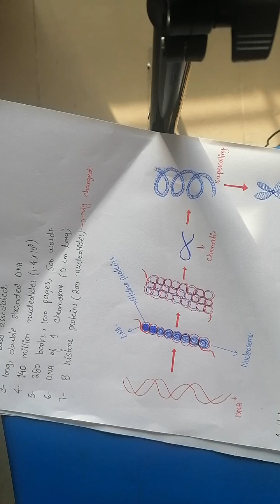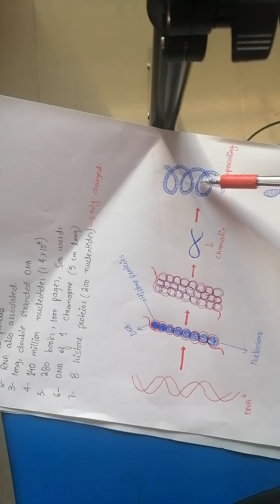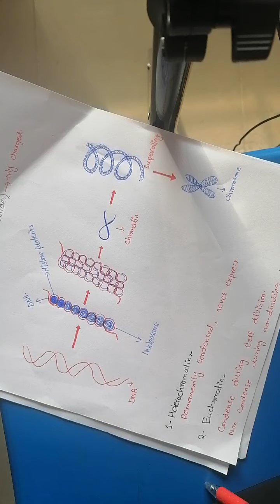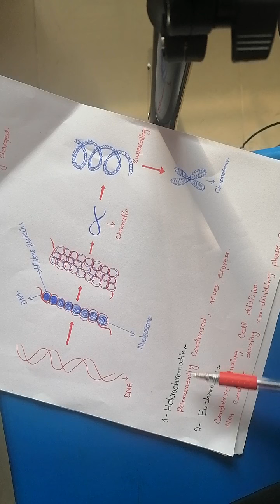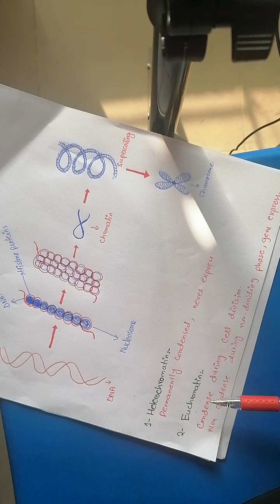Composition of chromosomes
Heterochromatin euchromatin